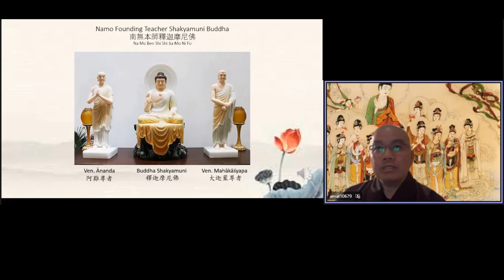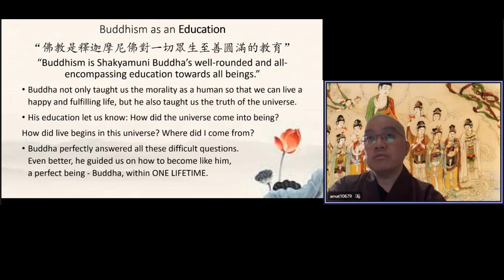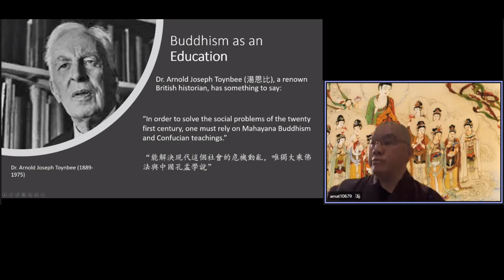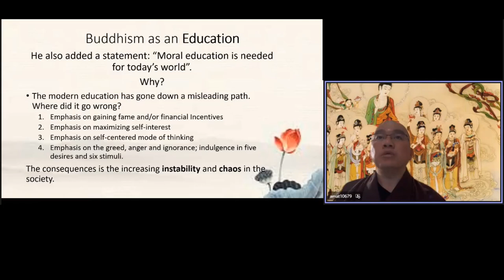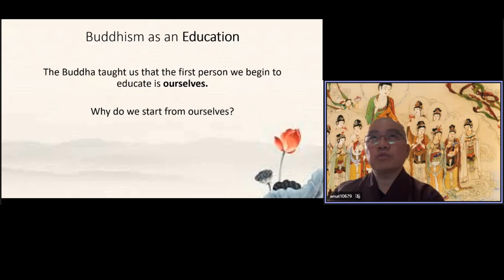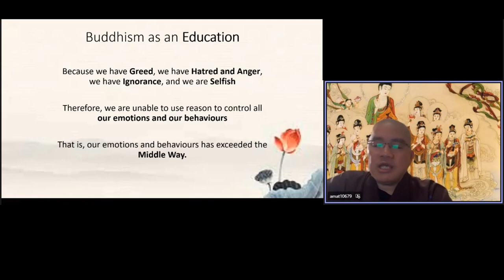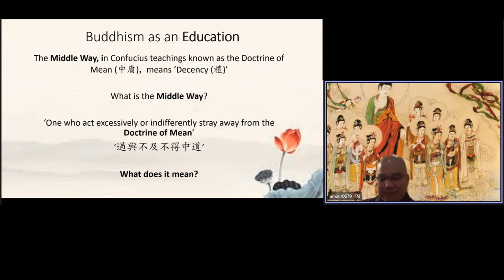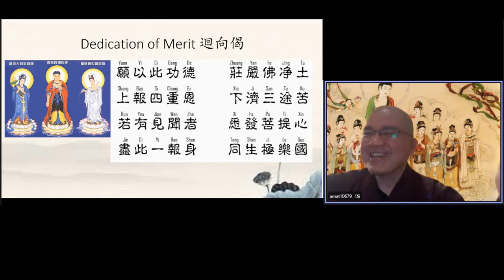學悟法師079二《認識佛教》幸福美滿人生教育 想的就是自己，處處都是我，從來沒有考慮到別人。你的行爲，你的言語，你的造作，不斷地都在傷害別人。20211117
想的就是自己，從來沒有考慮到別人。處處都是我。我怎麽樣，我怎麽樣，你一定要給我 我要怎麽樣，我要如何，我要這樣，我要這一個，從來不考慮到別人，你的行爲，你的言語，你的造作，不斷地都在傷害別人。